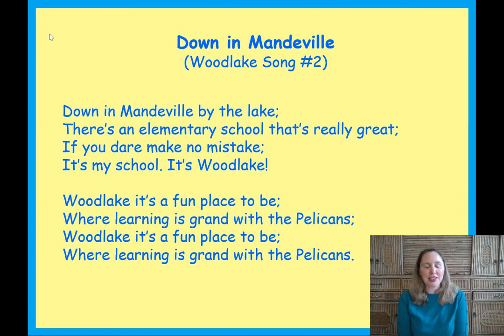Woodlake Songs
Ms. Stomps leads us in singing our  school songs. Enjoy starting your day with them like we do at every Morning Meeting.❤️